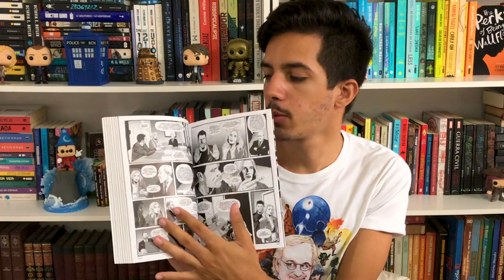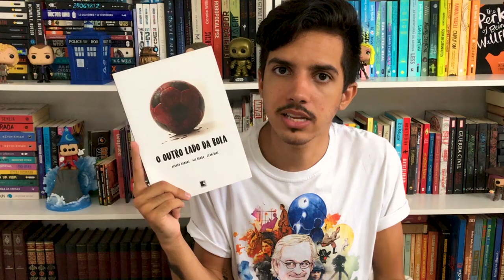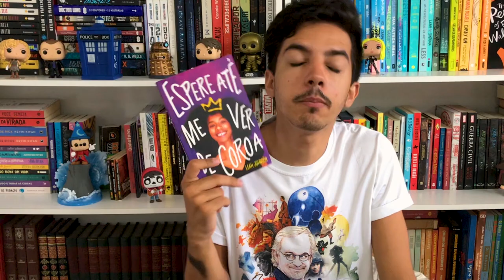LIVROS LIDOS DE FEVEREIRO | 2021 | Estante Quadrada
Fevereiro eu não li tanto quanto esperava, mas foram leituras muito boas!!

📚 SUMÁRIO DE LIVROS + LINKS CITADOS
00:00 | Introdução
00:51 | Pedro Páramo
de Juan Rulfo

02:49 | O outro lado da bola
de Alvaro Campos, Alê Braga & Jean Diaz

05:13 | Eu, Travesti
de Luísa Marilac & Nana Queiroz

07:49 | Espere até me ver de coroa
de Leah Johnson

09:09 | Nick and Charlie (novela de Heartstopper)
de Alice Oseman

11:15 | Finalização